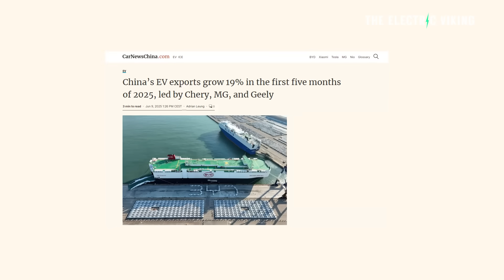China’s EV Exports Jump 20%: Geely, BYD, MG, Chery Lead the Charge!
China's electric vehicle (EV) exports surged 20% in May 2025, driven by strong global demand. Leading the charge were major automakers like BYD, Geely, MG (SAIC), and Chery, who are rapidly expanding into markets across Europe, Southeast Asia, and Latin America. This growth highlights China’s dominant role in the global EV supply chain.